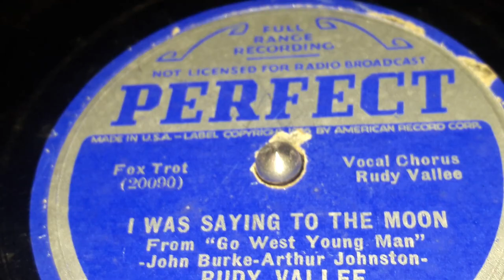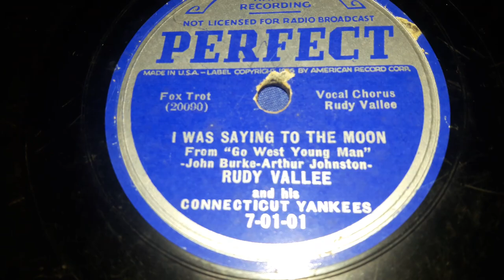Rudy Vallee & His Connecticut Yankees - I Was Saying To The Moon (1937)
UPDATE:  I made this video before I learned to read the ARC dates.   See how at the bottom it says 7-01-01?  that's the ARC's dating system,  saying this is from 1937,  January,  and the 1st record released on Perfect for the Month.   Isn't that just brilliantly done?

Sorry For no videos yesterday. Lost Track Of Time!

Rudy Vallee was a pretty famous American singer and bandleader from the late 1920s to the early 1950s. For his band-leading side, he formed many of his own bands including the Rudy Vallee Trio, His Orchestra, The Gentlemen Songsters, but most importantly His Connecticut Yankees.

The Connecticut Yankees was said to form in late 1927 and had their first records on the Edison Diamond Disc and the Victor Scroll in 1929.  He would also have some on Harmony, Diva,  and Velvetone later that year.  But still he would remain on Victor. In 1931 he would get onto the famous Hit Of The Week cardboard/Paper/Oil based records. It was only Five or so records but that's still remarkable. Around 1932 he had a few Columbia records, then he would be switched to Bluebird for a short time, then the same for His Masters Voice. In 1936 they would leave victor for a short time to record for various labels of The A.R.C.  Including Perfect, Romeo, Oriole, and Banner. After this he would join back with Victor on Bluebird mainly until 1939. In 1940 He would go back the main Victor label.  This would last until 1943 when they, along with most everyone else, went to V-Disc to record for our boys overseas. Then they would come back to Victor until 1947 when they would break up.

Rudy Vallee had many hits including As Time Goes By in 1943, (recorded in the 30s) Brother Can You Spare A Dime? in 1932, Honey In 1930, You Oughta Be In Pictures in 1934, When Yuba Plays the Rhumba On The Tuba in 1931, If I Had A Girl Like You in 1930, Day Dreaming in 1938, and my personal favorite, Deep Night in 1929. And many MANY more.